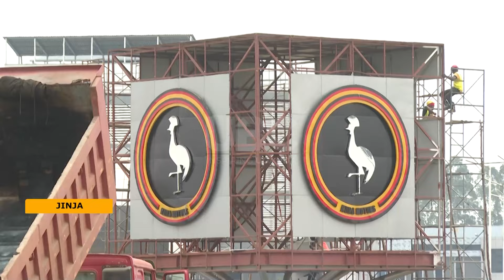EV revolution - Kiira Motors set for inaugural electric vehicle expo this month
Kiira Motor Corporation is set to host the inaugural Uganda E-mobility Expo on the 16th of August 2024, bringing together public and private sector transport stakeholders to showcase and harness collective momentum in the electric vehicle industry.

Journalists from various local media houses were given an exclusive media tour of the Kiira Vehicle Plant, which is nearing completion and will serve as the venue for the expo.